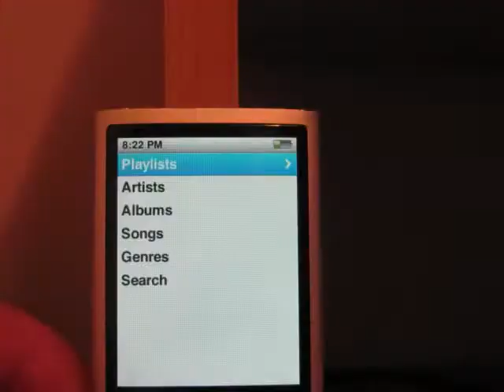Desk-Stop Motion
My second video this one being a desktop adventure
It took me 2 hours and 56 minutes to take 808 pictures used in this video